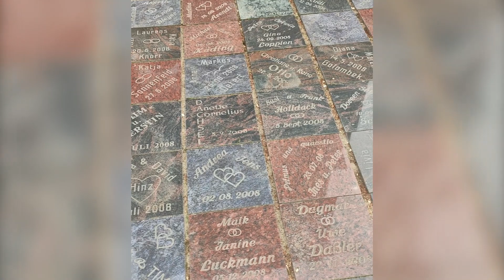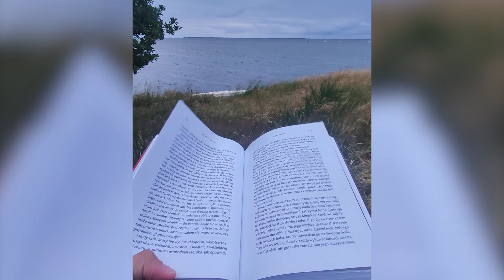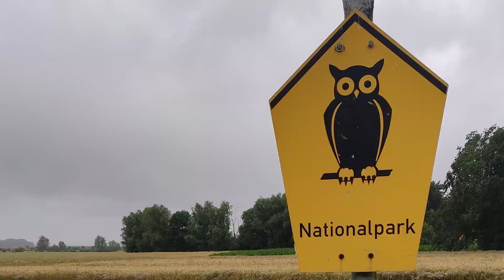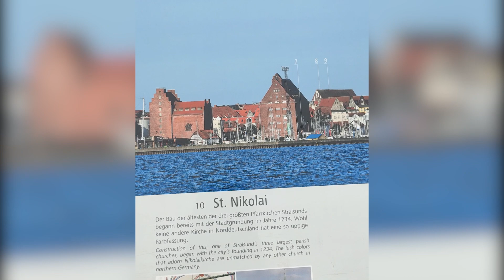Rugia. Północno-zachodnie wybrzeże. Basen Arkoński cz. 3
Zapraszam do obejrzenia mojej relacji z podróży rowerowej po niemieckim i szwedzkim wybrzeżu. W tym odcinku poznamy północną i zachodnią część wyspy Rugia.
Poznasz atrakcyjne miejsca na trasie, usłyszysz interesujące ciekawostki oraz obejrzysz piękne krajobrazy, a wszystko to z perspektywy siodełka rowerowego.
Czekają nas jeszcze 2 odcinki z trasy wokół Basenu Arkońskiego: z trasy między Stralsundem a Rostockiem i z południowej Szwecji.

Muzyka:
Watch:    • Patience — Jay So...

Watch:    • Good Life — JayJe...

Watch:    • Soulmates (Instru...

Watch:    • Lovesight — DayFo...